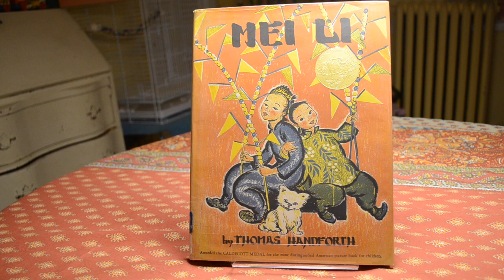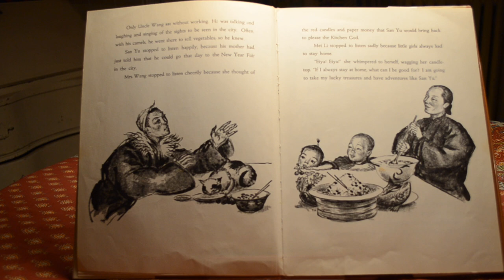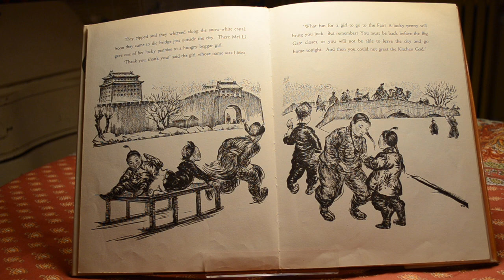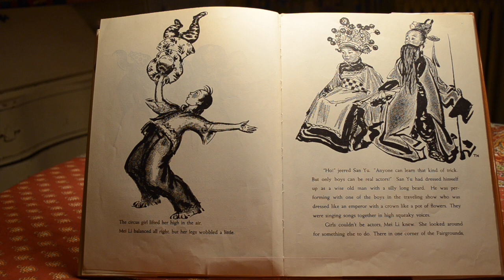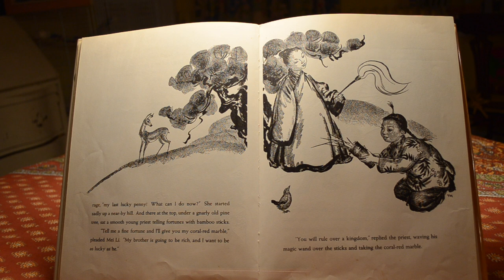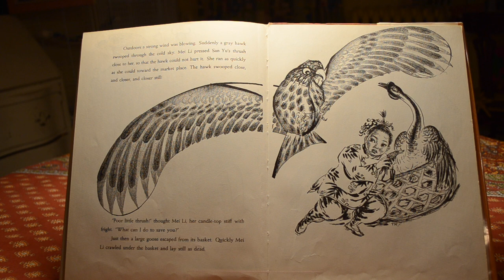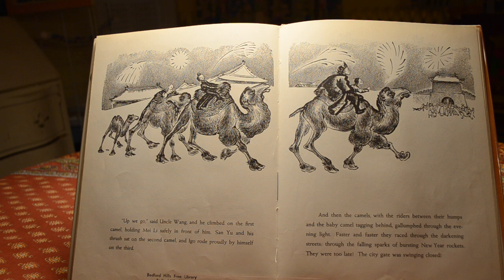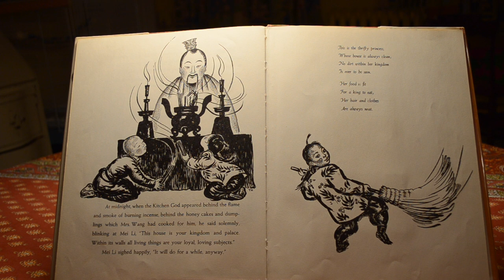MEI LI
Madeline Jane was a library teacher for almost 50 years and for half of that time she was accompanied to school by Tut her Moluccan Cockatoo.Mei Li was written and illustrated in 1938 by Thomas Handforth who lived and studied in China. It won the Caldecott Medal in 1939. Some of his artwork can be found in museums around the world.